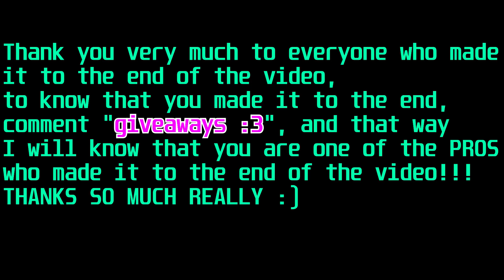King of Thieves👑 | Road to 7 Billion gems 💎 | Lucky or...?😮 | Ryan Kot✅ | BabySharks 🦈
🎶🎶MUSIC🎶🎶